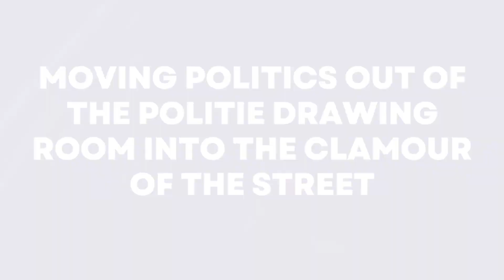THE NEXT PRESIDENT REALITY SHOW